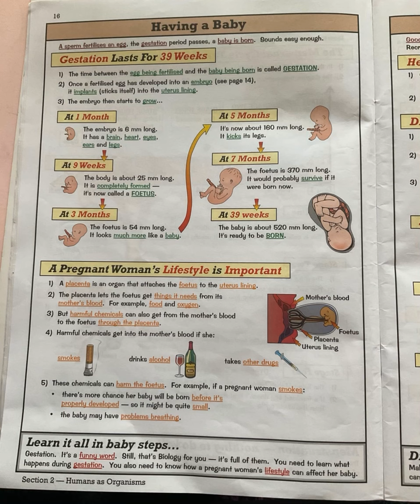KS3 Science Humans as Organisms